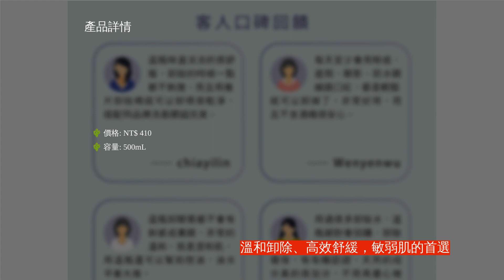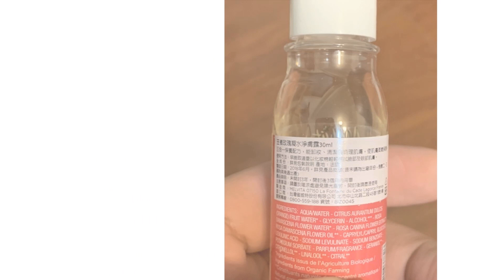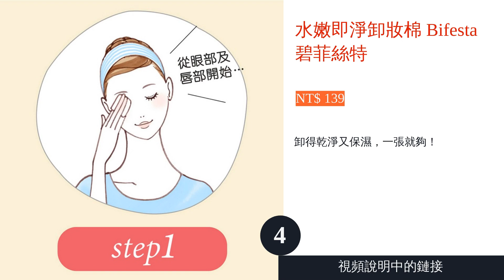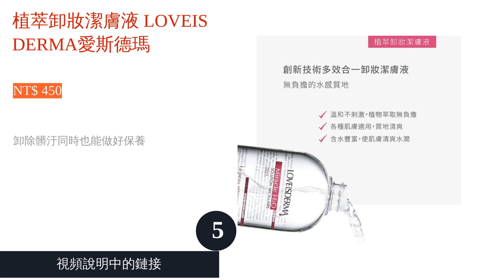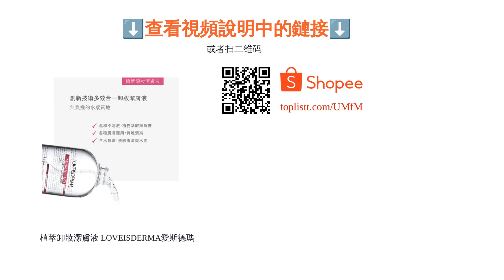5大潔膚水推薦排行榜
00:10 #1 - 活泉舒敏保濕卸妝水 Jonzac森朵恩泉 (NT$ 410)
00:58 #2 - 王者玫瑰凝水淨膚露 Melvita蜜葳特 (NT$ 1,062)
01:45 #3 - 全效保養潔膚卸妝水 URIAGE優麗雅 (NT$ 680)
02:26 #4 - 水嫩即淨卸妝棉 Bifesta碧菲絲特 (NT$ 139)
03:21 #5 - 植萃卸妝潔膚液 LOVEISDERMA愛斯德瑪 (NT$ 450)
04:11 結尾

5大潔膚水推薦排行榜

潔膚水在日常保養步驟上不僅扮演了清除老廢角質、清潔毛孔污漬的角色，它還能深層的清潔掉臉上較難卸除的殘留彩妝。許多潔膚水愛用者認為「持續使用潔膚水後，皮膚暗沈的情況幾乎消失了，膚色的色澤改善許多」、「皮膚乾燥以及臉部紅疹的情況也有明顯改善」，是目前市面上受到高度關注的清潔型保養品。
市面上如 CLINIQUE（倩碧）、KOSÉ（高絲）、Lancôme（蘭蔻）、La Roche-Posay（理膚寶水）等專櫃的潔膚水都非常受歡迎，其功效以及成分等都不太相同。這次我們要介紹潔膚水的原理及主要功能並提供一些選購的小訣竅，最後以排行榜的方式推薦10款商品，希望透過這篇文章能夠讓各位更加了解並嘗試去使用潔膚水喔！